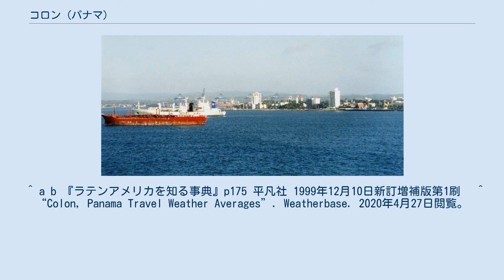コロン (パナマ)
コロン（スペイン語: Colón）は、パナマ中部にある都市。
パナマ運河のカリブ海側に位置し、首都パナマシティとは鉄道、道路で結ばれている。
 パナマ運河の大西洋側の出口という地勢を生かして開設された保税地域（自由貿易地域、ソナ・リブレ；zona libre）が産業の中心となっている。
同時に周辺地域からの貧困層の流入をも招き、治安が極度に悪化、中米一危険な都市と言われている。
 ゴールドラッシュ最中の1850年、カリフォルニアに速く移動するための需要を満たすために、パナマ地峡鉄道がアメリカ人の手により建設された時、大西洋側のターミナルの町としてコロンが建設された。
 1885年のコロンビア市民革命と、1915年の大火で町は広範囲にわたって焼失した。
 1900年の人口は約3,000人であった。
 中米のカリブ海沿岸の大部分と同様に、極端に湿潤な熱帯気候である。
年間を通して高山地帯に向かって湿った強い貿易風が吹き込む。
ただし、2、3月はかなり乾燥するため、ケッペンの気候区分では熱帯モンスーン気候 (Am) に分類される。
この点はカリブ海沿岸の大半が熱帯雨林気候 (Af) に分類されるのとは対照的である。
しかし、6月から12月にかけての月降水量は平均して 400 mm に達し、中米ではホンデュラスのラ・セイバに匹敵する降水の多い都市である。
 ^ a b 『ラテンアメリカを知る事典』p175 平凡社 1999年12月10日新訂増補版第1刷　 ^ “Colon, Panama Travel Weather Averages”. Weatherbase. 2020年4月27日閲覧。